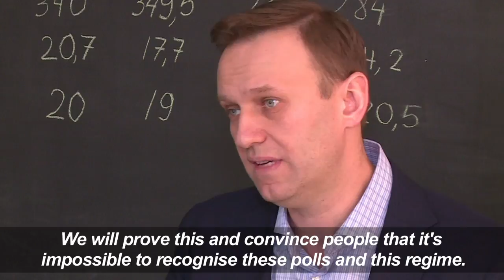Barred from election, Navalny vows to fight 'emperor' Putin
The Kremlin's top critic Alexei Navalny has slammed Russia's March presidential election, in which he is barred from running, as a sham meant to "re-appoint" Vladimir Putin on his way to becoming "emperor for life".